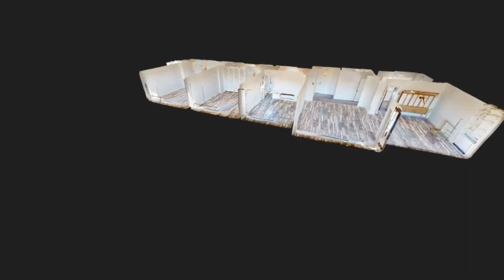ONE BRATENAHL PL, #506, BRATENAHL, OH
JUST LISTED!

1 BRATENAHL PL, #506
BRATENAHL, OH

3 BED / 2.5 BATH / 2,300 SQFT / $275,000

Luxury, maintenance free living at its finest! This 3 bedroom Suite has been completely renovated, offering an Open Concept with upgrades throughout. The large balcony ensures priceless views of nature & Lake Erie. Phenomenally gorgeous master suite! Updated with the finest finishes. Marble flooring in each bathroom & quartz countertops in the master bath & kitchen. Laundry in the building with an option to add EnSuite in Master Closet. Amenities included a private salt water pool, clay tennis courts, gym, award winning Bistro, Penthouse for gatherings, attentive 24 hour security, Gated entrance, nail & hair salon, fireside picnic area, heated underground assigned parking, concierge services. The grounds at Bratenahl Place are truly remarkable! Enjoy a peaceful walk along the walking path with your furry friend while taking in the sanctuary of green space around you. The architecture of the building is top tier with elegant features throughout. You truly feel like you live in a Resort. Monthly Fee includes All utilities & basic cable. Just minutes to downtown Cleveland, CWRU, University Hospital & Cleveland Clinic. Call for your private tour today!